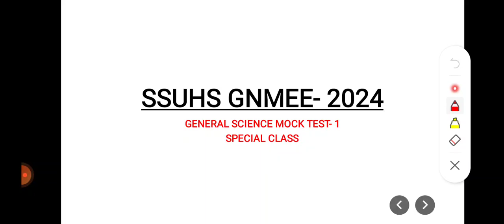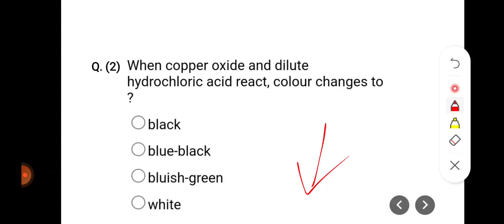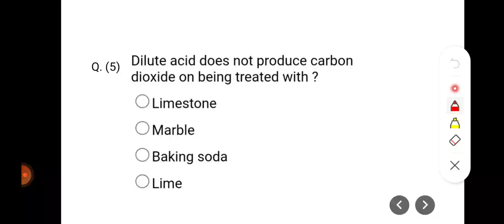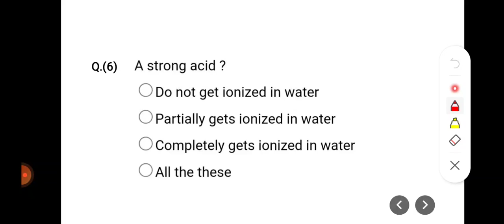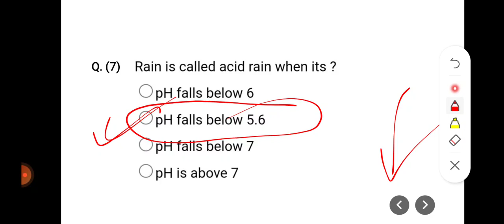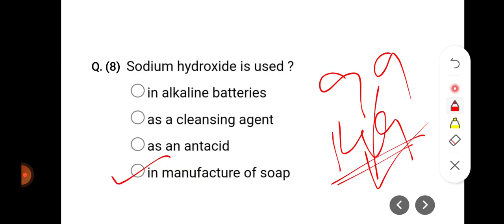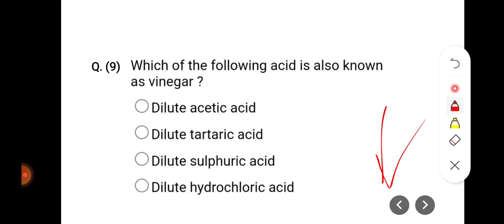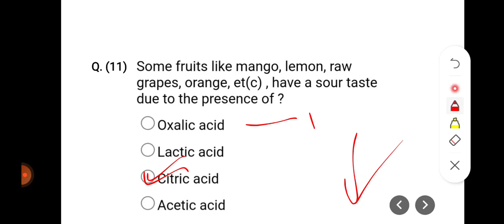SSUHS GNM NURSING QUESTION ANSWER|| GENERAL SCIENCE MCQ|| MOCK TEST- 1|| MOST IMPORTANT QUESTION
Contact📞 for gnm nursing ebook-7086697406